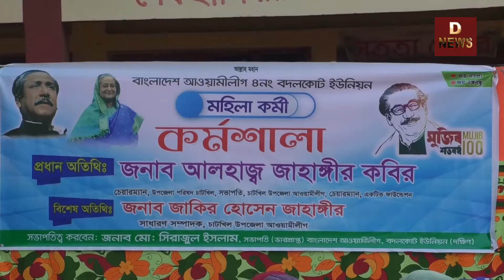নোয়াখালীর চাটখিলে মহিলা কর্মীদের নিয়ে কর্মশালা অনুষ্ঠিত হয়েছে